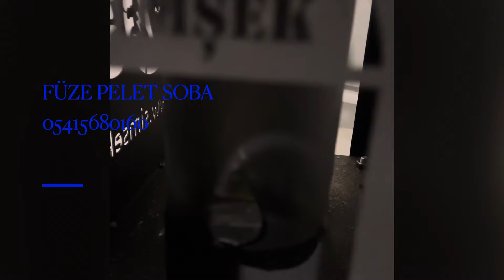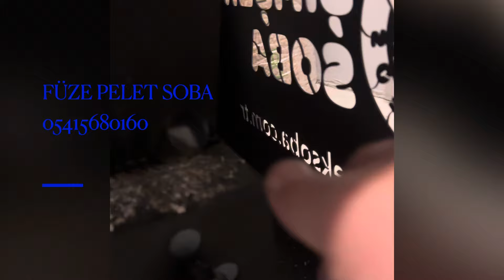FÜZE PELET SOBA NASIL YAKILIR ? DETAYLI BİLGİ !! KULLANIM KOLAYLIKLARI